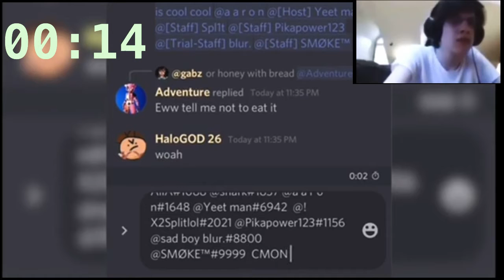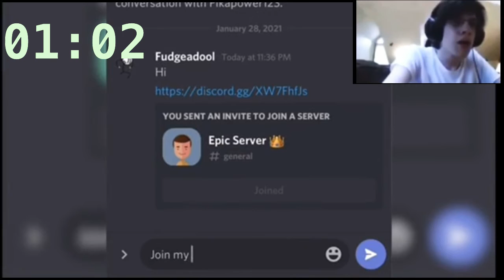Speedrun BAN From ALI A’S Discord Server 😱 | *1 Minute*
YOOOOOOO we got BANNED once again from ANOTHER discord server. Ali A’s server to be exact it was fun and very nice video! Hope y’all enjoyed👑👑👑👑

      👑 OTHER CONTENT I SHOULD DO!👑